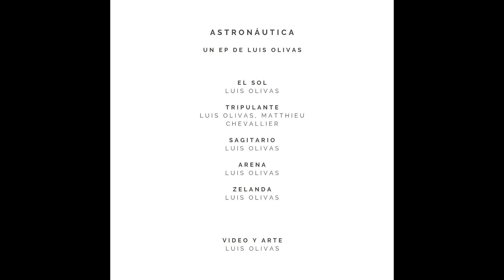Luis Olivas - Astronáutica (Full EP)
Listen to the EP «Astronáutica» on your favorite platform!

Tracklist:

1. El Sol - 00:00
2. Tripulante - 3:39
3. Sagitario - 6:06
4. Arena - 8:08
5. Zelanda- 10:25

Production: Luis Olivas
Sampler: Matthieu Chevallier
Edition: Luis Olivas
Art: Luis Olivas

Chevallier, M. (2016, May 2). 𝑰𝒎𝒑𝒓𝒐𝒗𝒊𝒔𝒂𝒕𝒊𝒐𝒏 𝑶𝒓𝒊𝒆𝒏𝒕𝒂𝒍 𝑽𝒐𝒊𝒄𝒆 [Video and audio file].